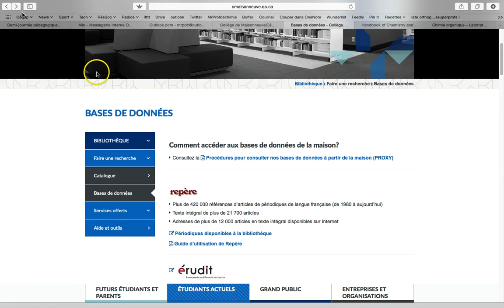Base de données CRC Handbook - Collège de Maisonneuve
Par Christian Drouin, Collège de Maisonneuve, Montréal.

Pour les intéressés, plus de détails sur la classe inversée au